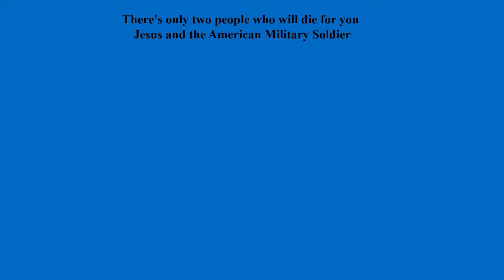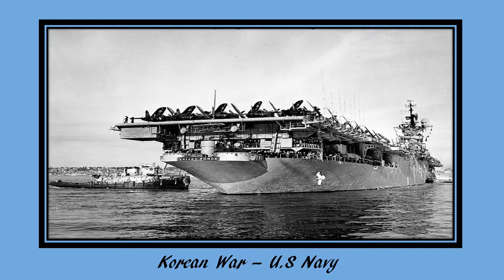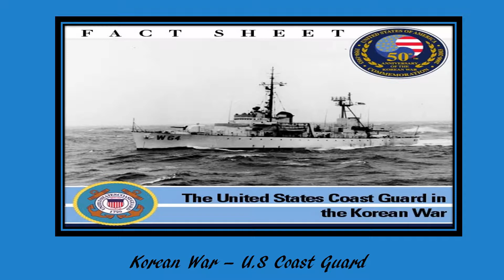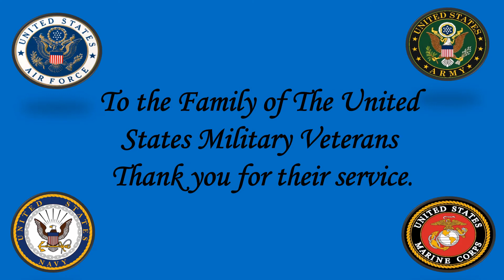TMFBC Memorial Day Tribute 052718